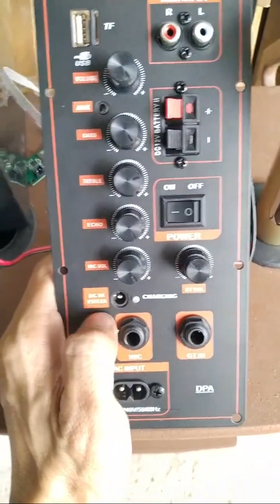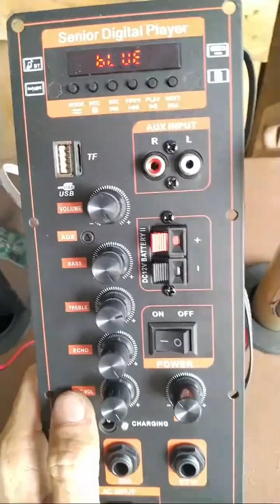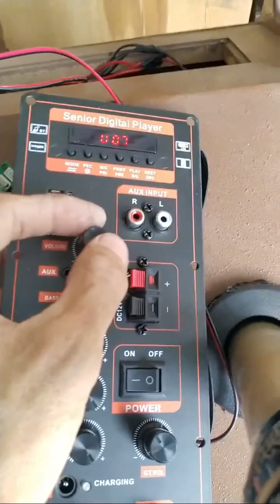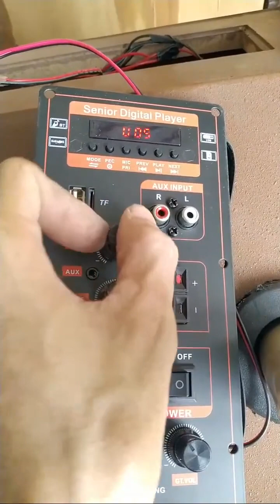Mạch loa kéo HA8622 NGUỒN XUNG